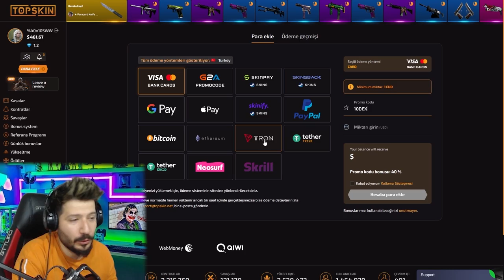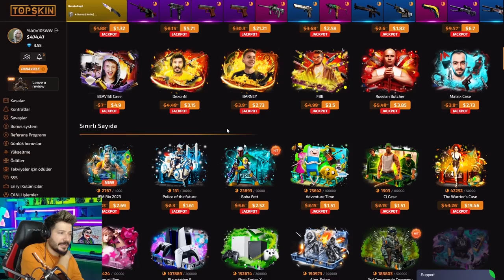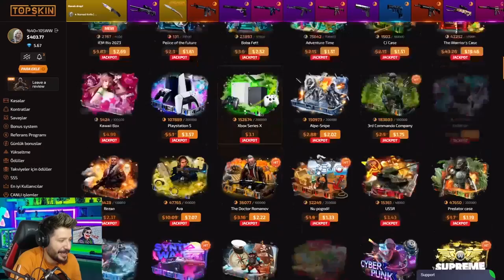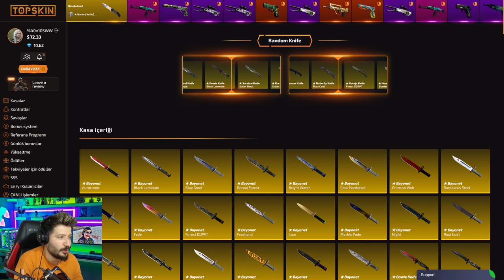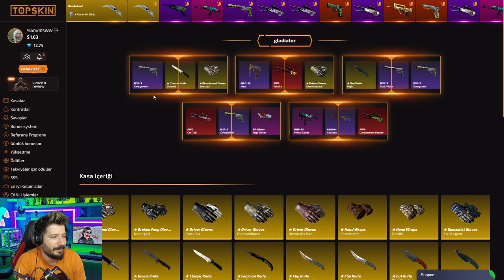2 DOLAR KENDİ KASAMDAN BIÇAK ÇIKARDIM topskin promo code